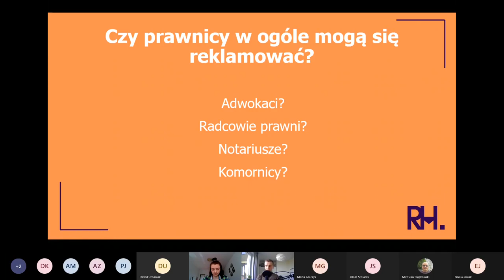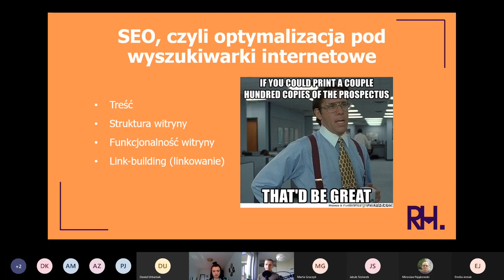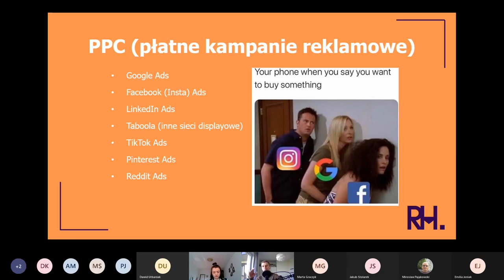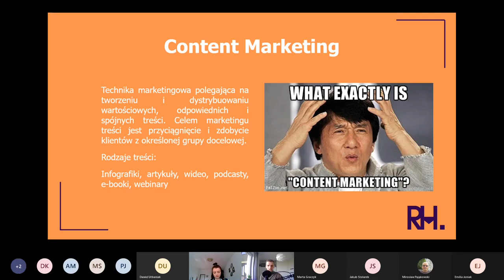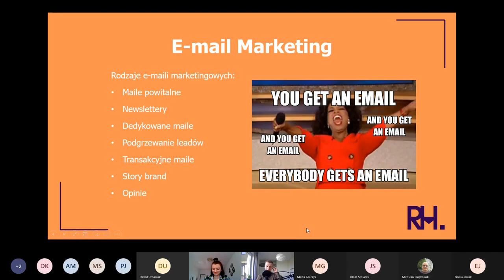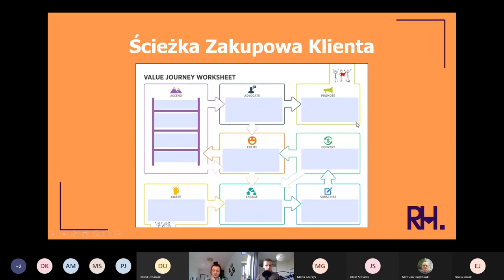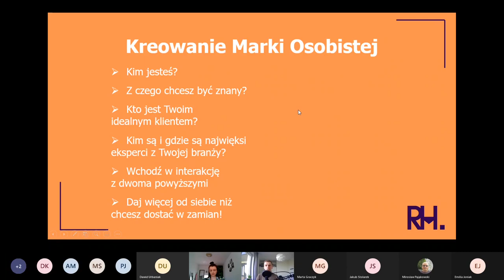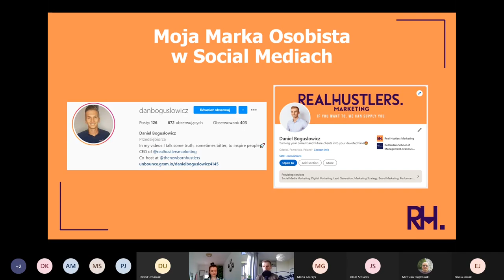Hustlerski Marketing Dla Prawników *Nagranie z Webinaru*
27 kwietnia 2021 Daniel Bogusłowicz (Chief Executive Hustler) poprowadził webinar w formie wykład dla studentów prawa z Uniwersytetu Gdańskiego.

Podczas swojej prezentacji oraz w trakcie Q&A wyjaśnił w jaki sposób można zostać prawdziwym, marketingowym Hustlerem😎 w branży prawniczej⚖️
➡️Omówił formy marketingu internetowego przez pryzmat przepisów prawa obowiązujących adwokatów i radców prawnych☝️
➡️Objaśnił istotę ścieżek zakupowych klienta🤔
➡️Przedstawił jakie początkowe kroki trzeba podjąć przy kreowaniu marki osobistej🙋‍♂️

Mamy nadzieję, że skorzystacie z tego materiału i zaczniecie hustlować swój marketing!